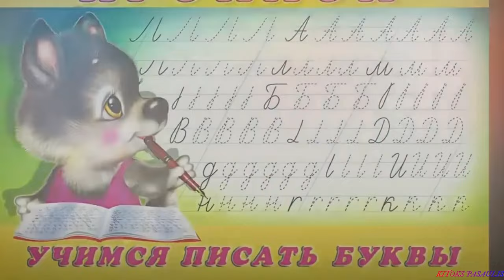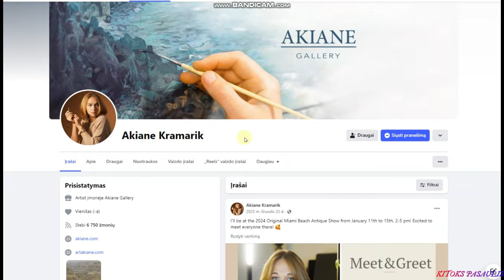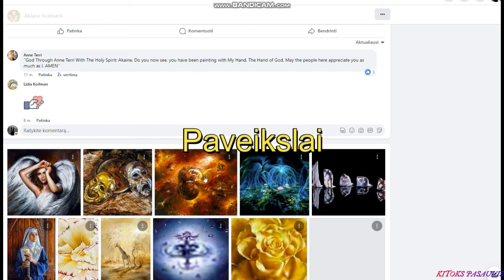2d 'NUOSTABI'' ŠVIETIMO SISTEMA.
Jeigu jums patinka tai ką darau, ir kyla noras prisidėti.., DĖKUI!!!🙏